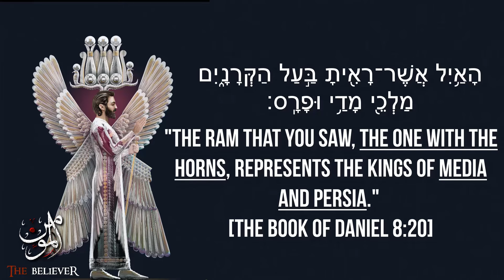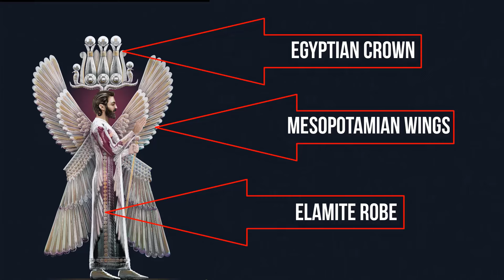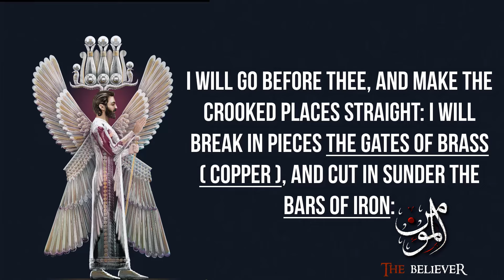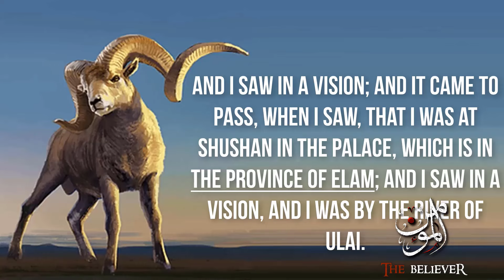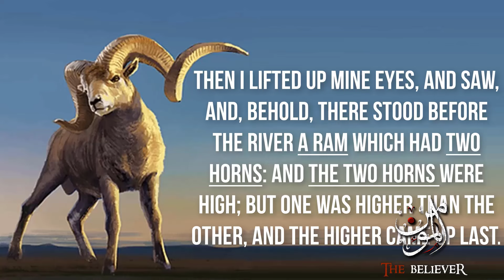সাইরাস হচ্ছেন বাদশা জুলকারনাইন যিনি ২৫০০ বছর পূর্বে পৃথিবী শাসন করেছেন || পুরো সিরিজের লিংক নিচে